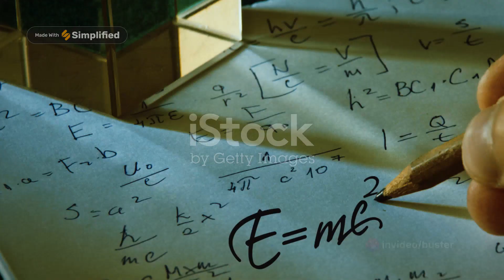The Speed of Light